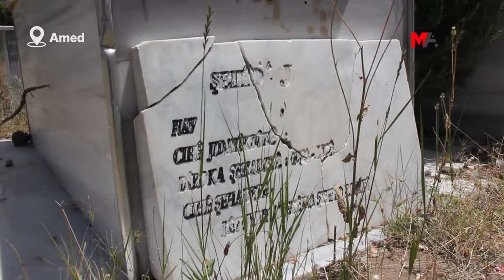TAHRİP EDİLEN MEZARLIĞA BAYRAM ZİYARETİ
Licê ilçesinde daha önce askerler tarafından tahrip edilen mezarlığa bayram ziyareti gerçekleştirildi.